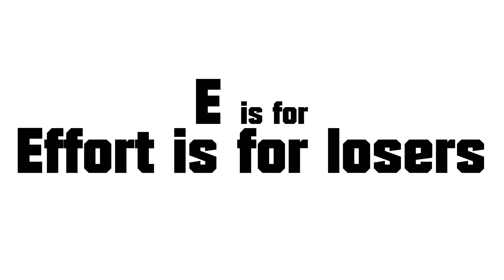The Nihilist Alphabet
Learn the alphabet favoured by Nihilists around the world